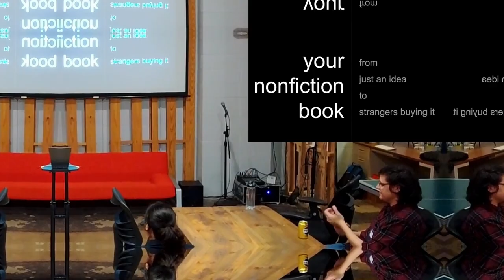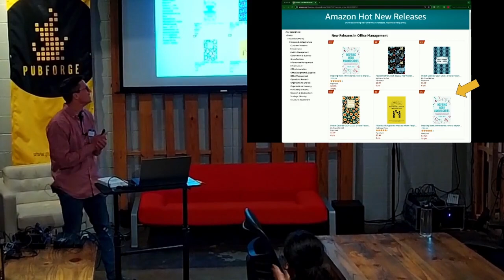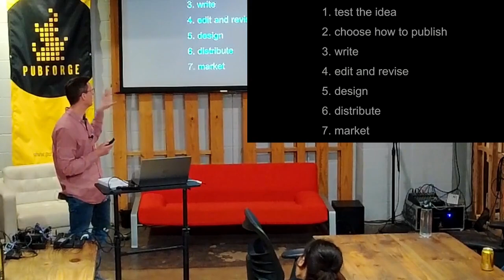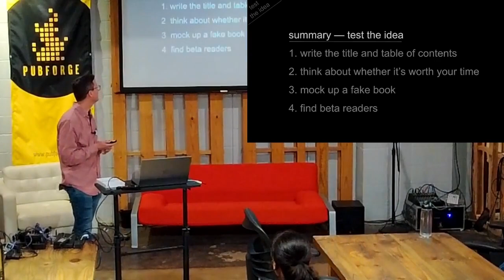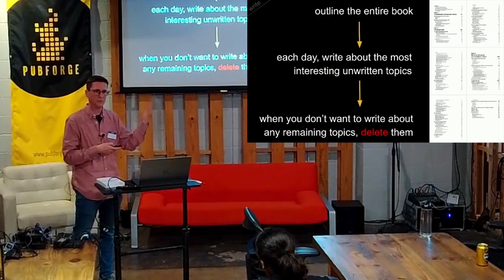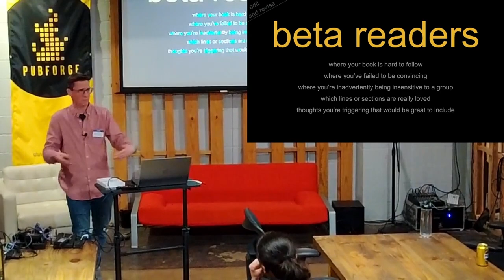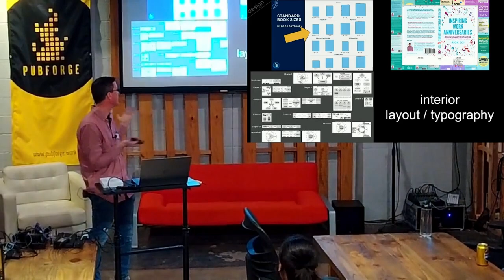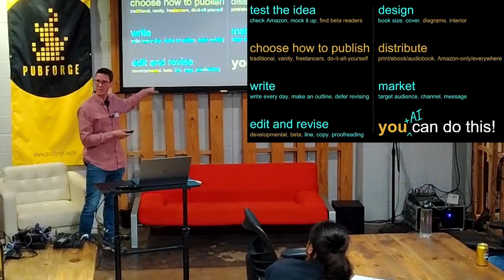Rick Joi - Your nonfiction book — from just an idea to strangers buying it, Feburary 2024